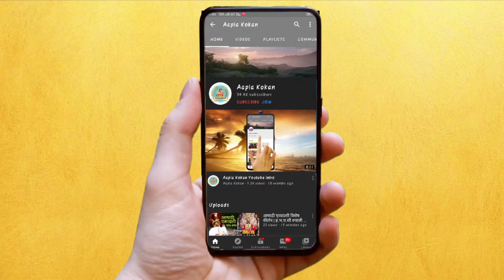रायगडवर छत्रपतींची शिवजयंती आणि छत्रपती संभाजी महाराज यांचा तीथीनुसार राज्याभिषेक सोहळा संपन्न